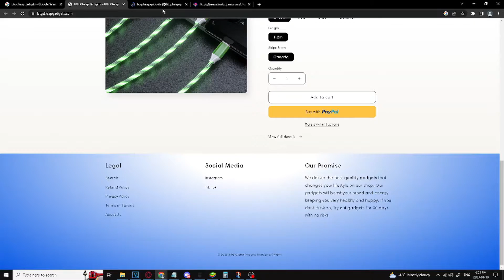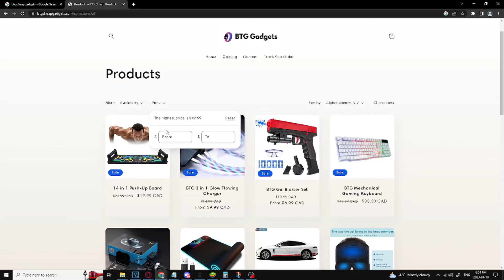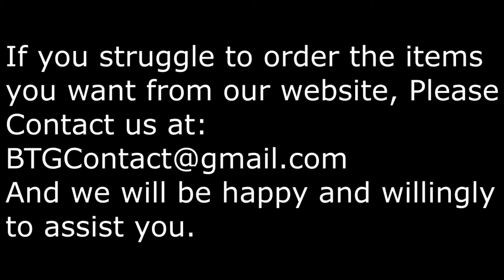BTG Cheap Gadgets Has the Cheapest Products then other Dropshippers! Check it out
BTG Cheap Gadgets is the best and cheap drop shippers than others. For example, A mist sprayer cost 30 dollars. But to make it affordable for the community, we make it $9.99 Definite come check out BTG Cheap Gadgets. They are life changing Products. To get 5 percent off.